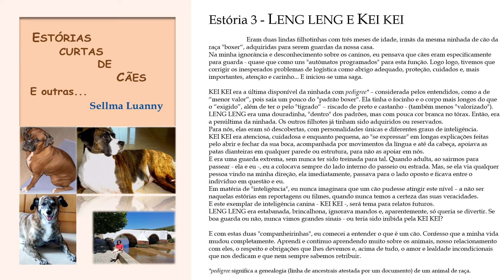ESTÓRIAS CURTAS DE CÃES... E outras - E3 ("LENG LENG E KEI KEI") com áudio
Estória "3" de ESTÓRIAS CURTAS DE CÃES... E outras de Sellma Luanny (pseudônimo da escritora Sellma Batalha), 2019.